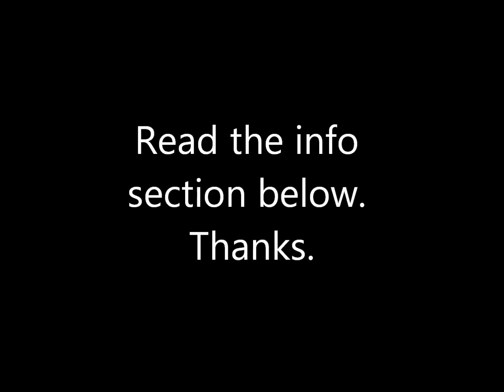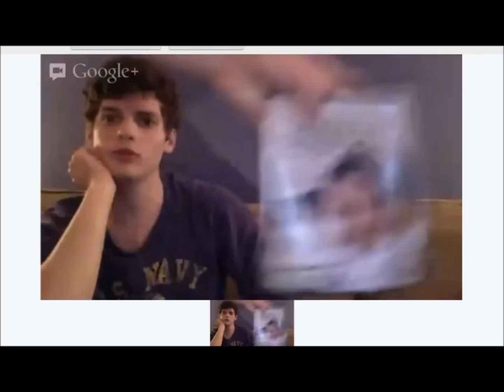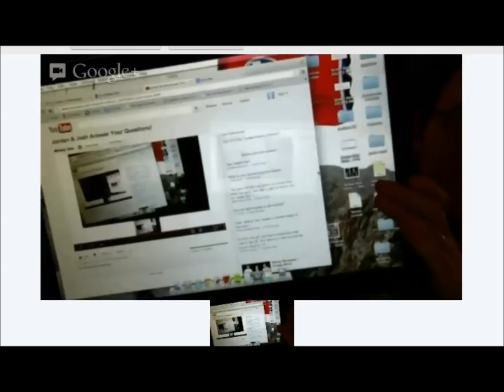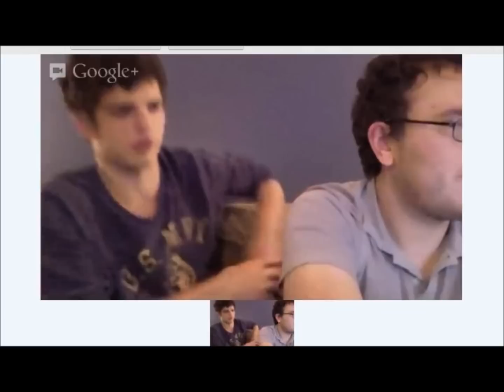Blimey Cow Hangout/Interview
This is a piece of a Blimey Cow interview from a while back (we missed the first of it.) We thought we would post it for other fellow Blimey Cow fans.
NOTE: We aren't making money off of this. We didn't host this video or anything. We just recorded it for us and our friends to watch, and others that may have missed it. And if Blimey Cow wants this removed, we will remove it.